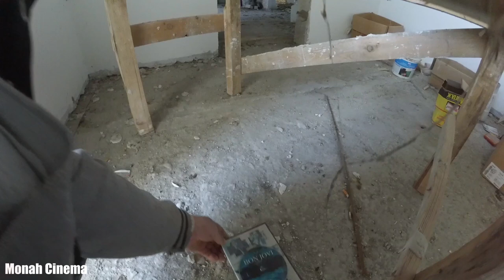Заброшенный Мотель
Всем Привет!!!
Гниение, разрушение или полное поглощение природой... Покинутые здания производят весьма удручающее впечатление. Мотель не является исключением. Многие из них перестали функционировать в силу финансовых или политических причин.
Если ты хочешь помочь нам:
3) напиши любой коммент внизу под этим видео